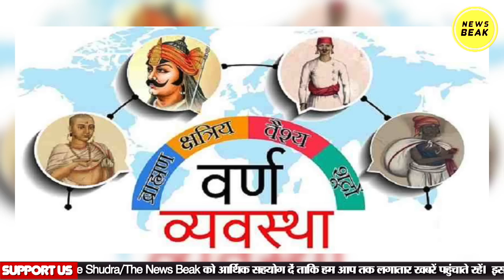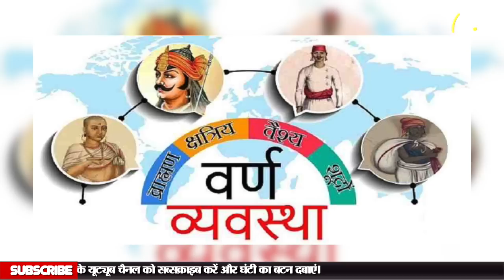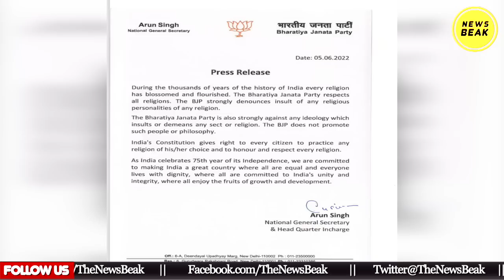Dr Ratan Lal को गिरफ्तार करने वाली पुलिस BJP की Nupur Sharma को कब गिरफ्तार करेगी ?